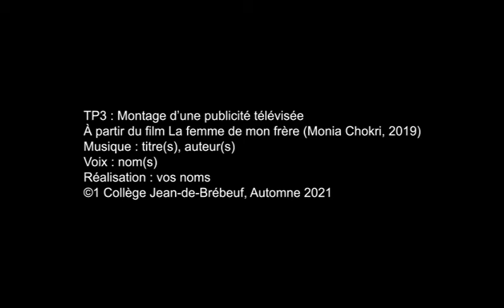Montage d'une publicité à partir du film La femme de mon frère (Monia Chokri, 2019)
Exercice de montage dans le cadre du cours Médias: ateliers de création, par des étudiants de première année du programme Arts, lettres et communication du Collège Jean-de-Brébeuf.